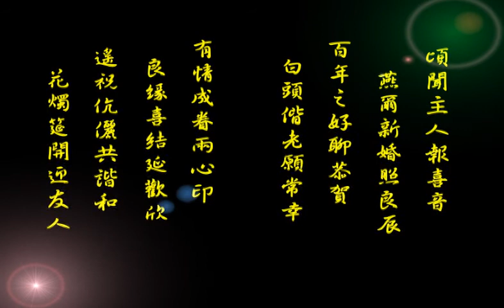A Wedding Wish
A wedding wish to Miss Q